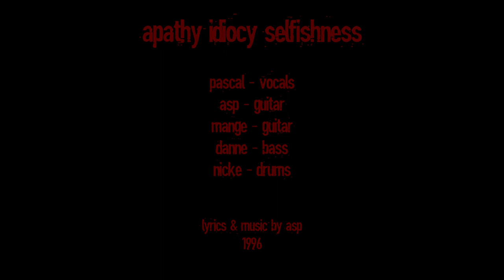A.I.S - Thrown Away (1996)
Grind / Metal / Crust from Landskrona, Sweden.
Recorded in 1996.
"Apathy Idiocy Selfishness" in 1996 were:
Pascal - vocals
Asp - guitar
Mange - guitar
Danne - bass
Nicke Grabowski - drums.

Lyrics & Music by Asp.